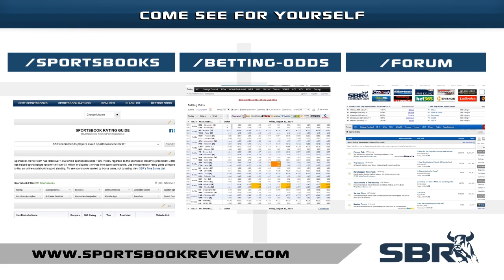Toronto Blue Jays vs Chicago White Sox | MLB Picks | Lefties Clash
Two great lefty pitchers will take the mound when the Blue Rays face the White Sox at the U.S. Cellular Field. Our expert predicts a low scoring game based on skills from both pitchers. We are backing the ‘Under’ for this match.